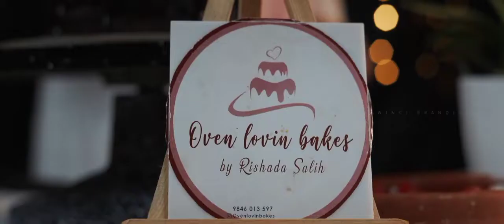oven lovin bakes... വായിലിട്ടാൽ അലിഞ്ഞു പോവുന്ന കേക്കുകൾ 😋..